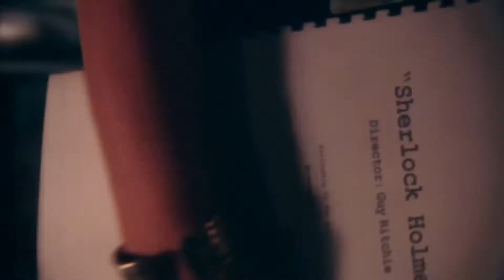Cape Town Video Production Show Reel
Combined examples of our work, We have Directed/Shot & or Edited all of this!

And drop a comment in the comments if you want to know anything?